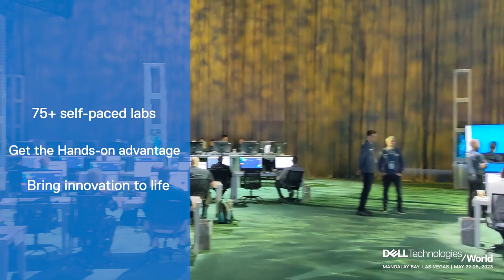Hands-on Labs Dell Technologies World 2023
Experience Hands-on Labs at Dell Technologies World 2023. Test drive the latest tech at your own pace and take your IT strategy to the next level.